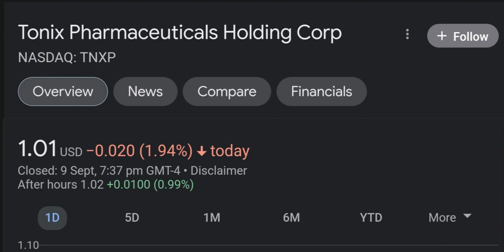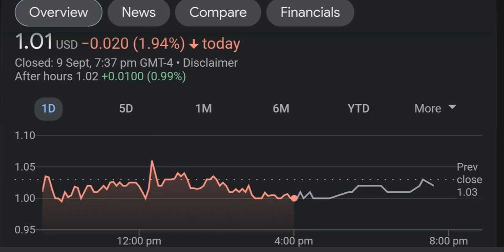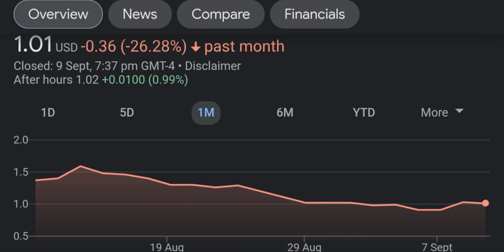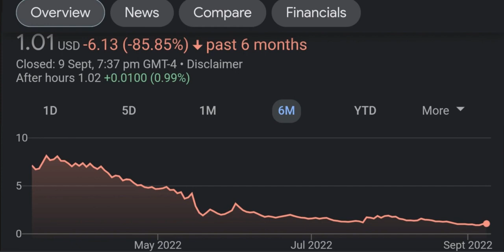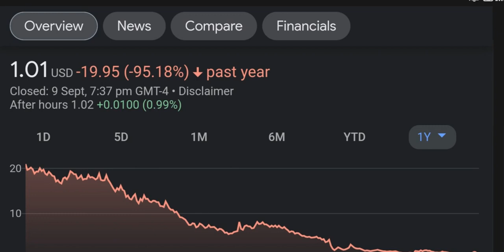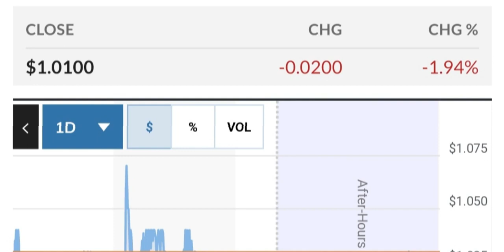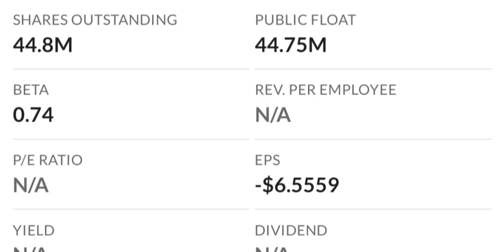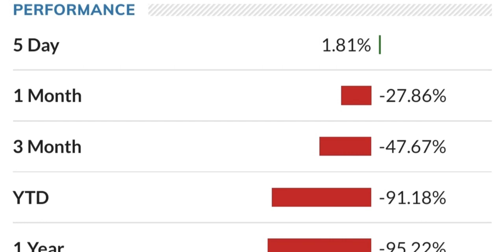TNXP Stock Will Make Millionaires TNXP Stock Analysis Tonix Pharmaceuticals Stock Prediction